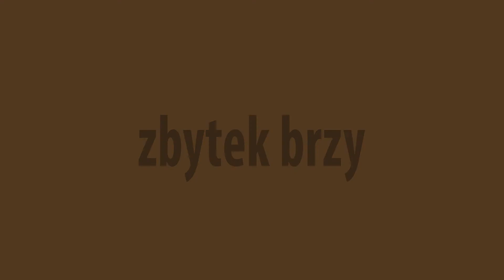Hubertova jízda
Hubertova jízda 15.10 ve Stříteži nad Bečvou